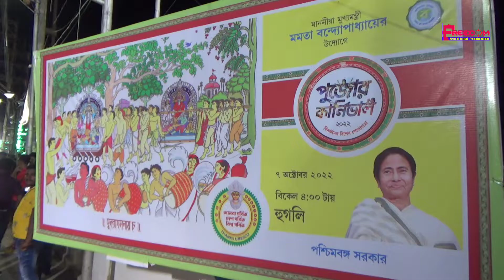চুঁচুড়া কার্নিভাল ll Miarber sarbajanin & Panchanantala Sarbajanin chuchura durga carnival 2022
The unesco heritage durga puja is gaining momentum in bisorjon means carnival. The Kolkata red road carnival have exact replica in Chinsurah or chuchura durga carnival. The marvelous representation of social awareness like secularism (Dharma jar jar utsav sabar), Dengue awareness, safe drive save life, national integrity, old bengali culture & tradition, women empowerment (Mahila dhaki) etc. theme are the main attraction of Chuchura durga carnival under the leadership of Asit Majumder, MLA. We will give couple of video on this carnival. Now we are showing the procession of Miarber peyarabagan sarbajanin durgotsav committee & panchanantala sarbajanin.

Many many thanks to swati das basu for her asistance.